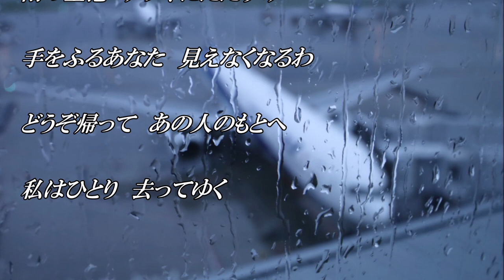空港／テレサ・テン Cover／こころ 動画編集／こころ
暫くの間、YouTubeをお休みすることにしました。
暑い日が続きますが、暑さ対策をしっかり行って乗り切ってくださいね。
　　　　　　　　　　　こころ